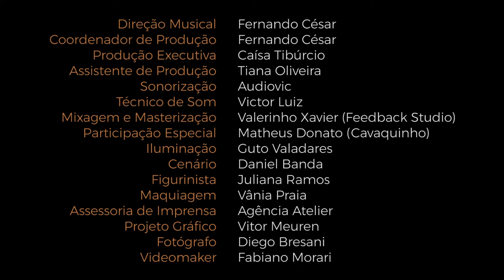Condição de vida (Eduardo Gudin e Paulo Vanzolini)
No tempo dos regionais
Fernando César e Regional convidam Ellen Oléria
Ellen Oléria - voz
Fernando César - violão 7 cordas
Pedro Vasconcellos - cavaquinho
Thanise Silva - flauta
Valerinho Xavier - pandeiro
Victor Angeleas - bandolim
gravado ao vivo na Caixa Cultural Brasília dia 25 de agosto de 2019